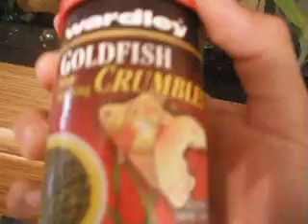NEED HELP !!! (clown loach issues)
my clown loach has been laying on the bottom of my tank for days and every morning i see him in a different spot on the tank so i know hes moving but i dont know if hes dying or something